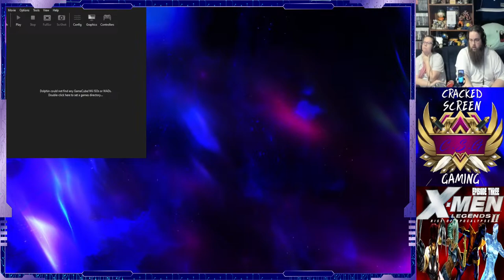X-Men Legends 2 Rise Of Apocalypses CO-OP (Rescue the Savage Lands)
Professor X and Magneto come to the realization that the only way to defeat this enemy that threatens all life on the planet is for their respective groups to join forces. The story begins with the X-Men and the Brotherhood launching a rescue mission to save Professor X, who has been captured by Apocalypse.

In the following missions, the unlikely group encounter many dangers in Genosha, the Savage Land, Canada's Weapon X Facility, a bombed-out New York City with sewers crawling with Morlocks, and finally, Apocalypse's stronghold in Egypt. Apocalypse is searching for four mutants with "harmonic DNA" to take over the world. Apparently, Polaris, Quicksilver, Emma Frost, and Sabretooth fit the profile, and one by one, they are taken prisoner by Apocalypse, as are Beast & Angel. Things get worse when Destiny foresees a great treachery by one of the X-Men. In the end, the X-Men and Brotherhood have a massive showdown against Apocalypse and his Horsemen. Apocalypse's machine that will help him with his plans eventually malfunctions and the power of the X-Men and Brotherhood push Apocalypse in, trapping him there forever. Apocalypse's Four Horsemen are released from their hypnotization and the world is saved once more with the X-Men and Brotherhood back as enemies again. On the top of an Egyptian pyramid, Apocalypse's assistant, Mr. Sinister, is seen laughing maniacally.

RULES
1A) No discriminatory comments towards anyone within the stream. Treat others respectfully regardless of their differences or opinions.

1B) No sexual comments in the direction of another member of the community. We try to limit sexually-charged discussion within our community to ensure the safety of our members.

2) Please do not spam the chat. Flooding the chat prevents me from being able to properly read others' chat messages.

3) No self-promotion of your own social media or content unless permitted by a host.

4) Do not leak the personal & sensitive information of other chat members. (Ex. real name, address or phone number.)

5) Please leave the moderation duties to the appropriate members of the community (moderators & hosts)

6) No spoilers - Please do not spoil anything in relation to the current show or event